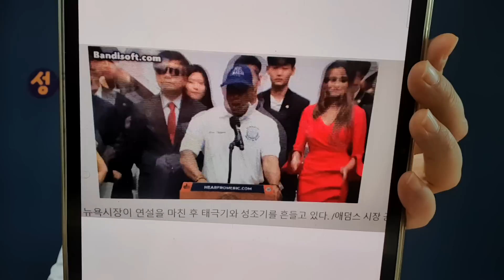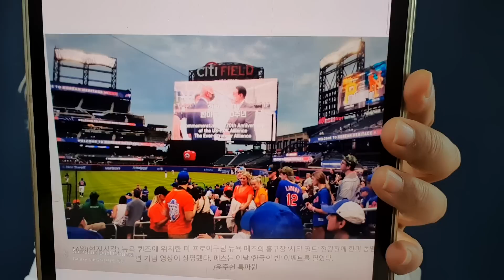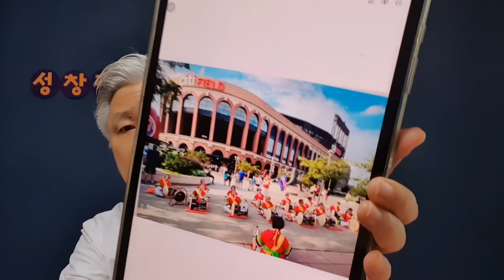“한인, 없어선 안 될 존재” 광복절에 태극기 게양한 뉴욕시장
뉴욕 메츠 홈구장에 ‘한미 동맹 70주년’ 영상 뜬 이유는